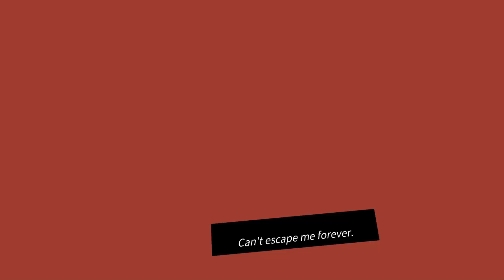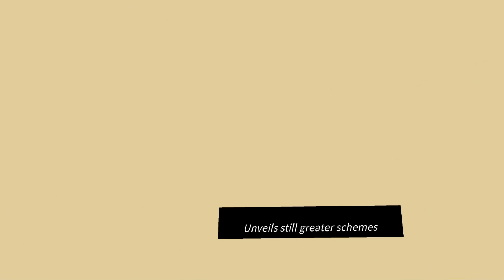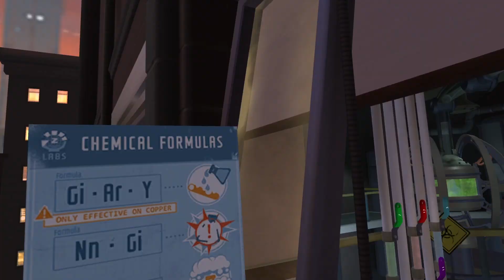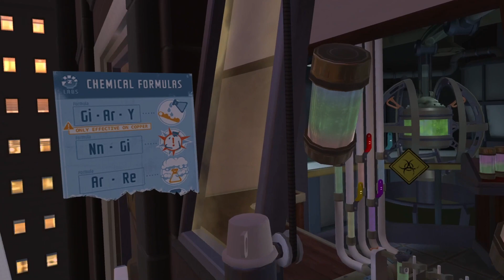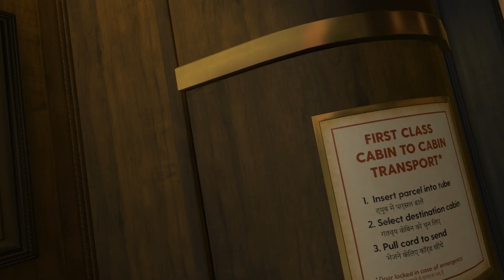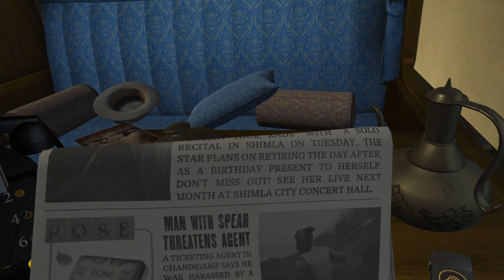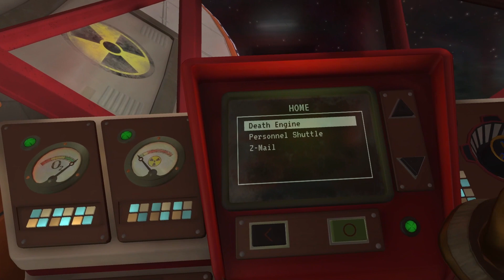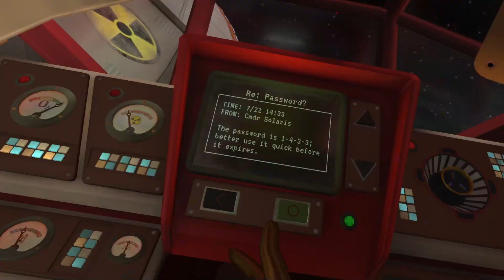Secret Agent? Me? Whatever gave you THAT idea??? | I Expect you to Die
Today, I played the first game of the I Expect you to Die Series!
It went as well as you'd expect (me to die).

Unfortunately due to a previous recording mishap and a failed stream this is more of a replay than a fresh play through, but I do what I can.

Chapters

Intro: 0:00:00
Song / Opening: 0:00:20
Tutorial: 0:03:16
Friendly Skies: 0:06:20
Squeaky Clean: 0:13:45
Deep Dive: 0:23:42
Winter Break: 0:33:14
First Class: 0:47:36
Seat of Power: 1:07:01
Death Engine: 1:14:37
Outro: 1:25:16